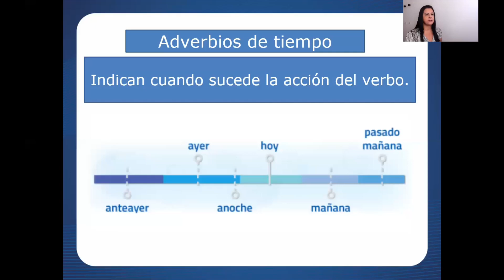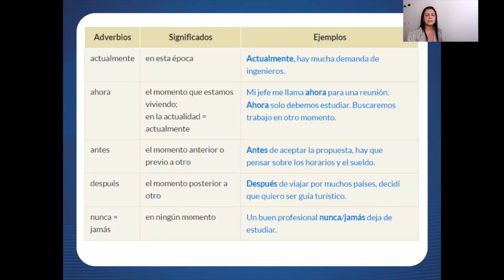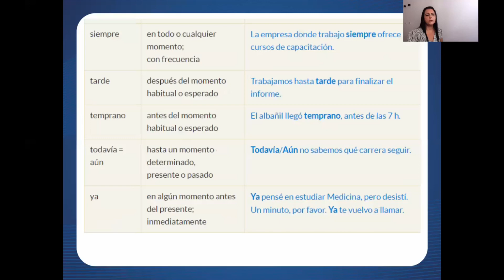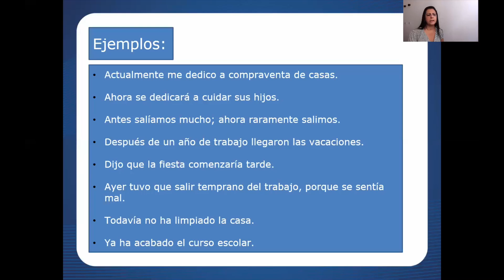Aula 04 de Espanhol - 7º Ano - Professora Sayonara Lemos